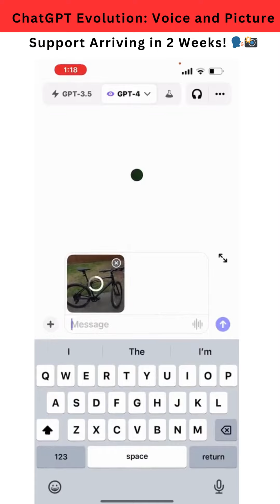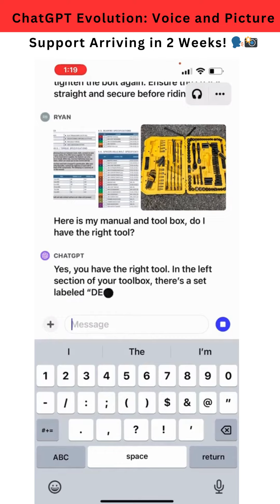ChatGPT Evolution: Voice and Picture Support Arriving in 2 Weeks! 🗣️📸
Big news! ChatGPT gets voice and picture support in 2 weeks. Get ready for the future of AI conversations! 🗣️📸